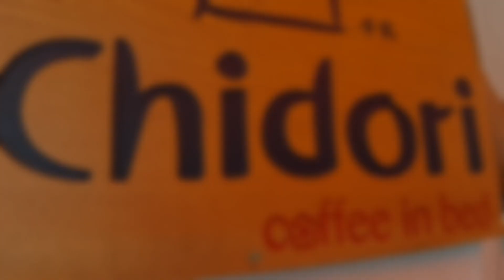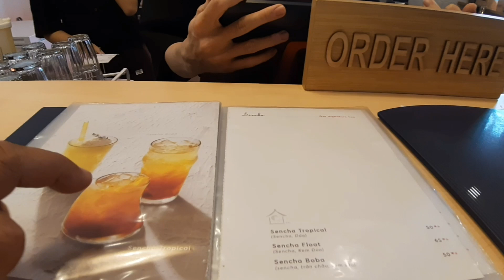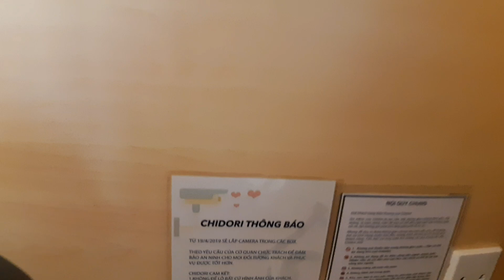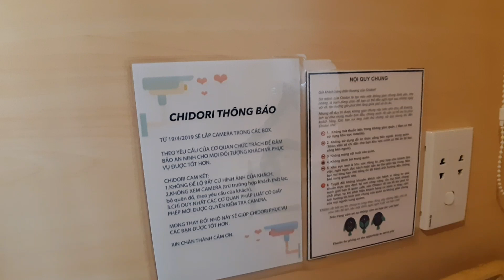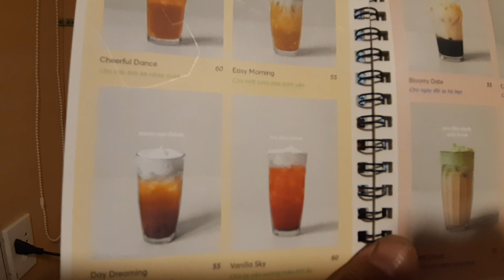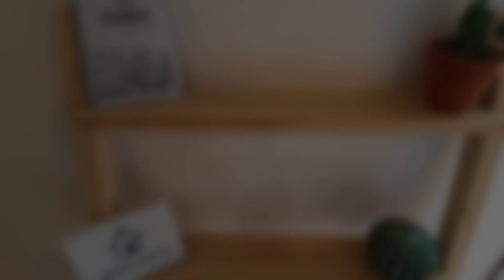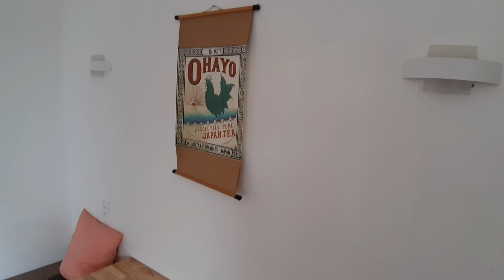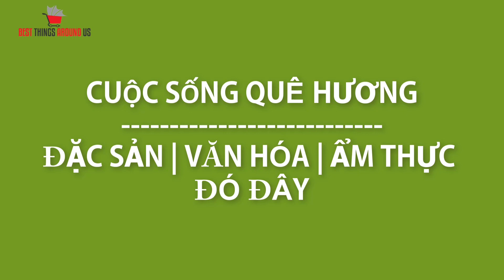Độc đáo cà phê giường như khách sạn 5 sao ở Sài Gòn "cấm mây mưa" nhé | Chidori coffee in bed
Khám phá quán cà phê giường nghỉ ngơi như khách sạn 5 sao ở Sài Gòn Chidori coffee in bed.
Địa chỉ: 25A Lam Sơn Tân Bình

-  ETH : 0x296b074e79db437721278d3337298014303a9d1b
- Bitcoin :1FccXzDtP4CpypPrrzaGX9FqpS8uhkRqyf